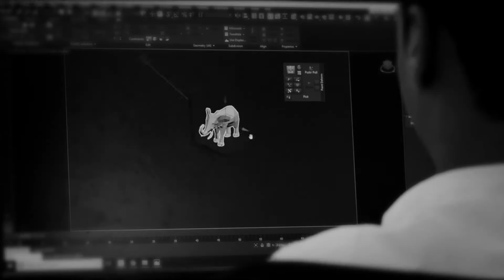I am Shaze